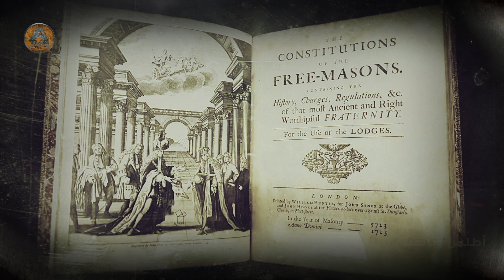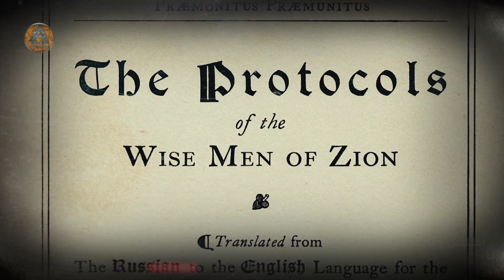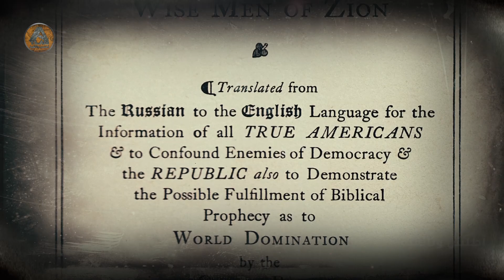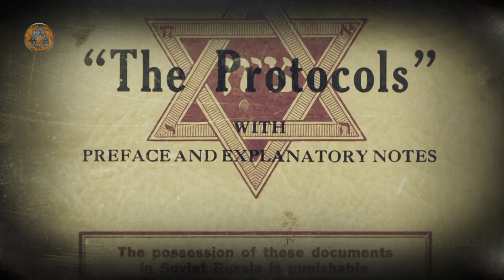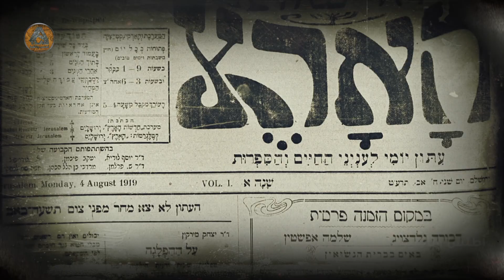برتوكولات حكماء صهيون بين الوهم والحقيقة.. وثائقية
بروتوكولات حكماء صهيون وثيقة يُقال إنها كتبت عام 1897 في بازل بسويسرا، أي في العام نفسه الذي عقد فيه المؤتمر الصهيـوني الأول.

- رأي المفكر المصري عبدالوهاب المسيري:
برتوكولات حكماء صهيون
في فلمنا الوثائقي سنستعرض معكم ما قاله المفكر المصري عبدالوهاب المسيري مؤلف موسوعة اليهود واليهودية والصهيونية عن حقيقة بروتوكولات حكماء صهيون وقصة ظهورها اثناء الثورة البلشفية في روسيا القيصيرية.
تابعو التفاصيل في قناتنا الوثائقية عن برتوكولات حكماء صهيون
- سبب الانتشار الواسع لـ برتوكولات حكماء صهيون:

في فلمنا الوثائقي سنعرض عليكم الظروف والملابسات التي أسهمت في انتشار بروتوكولات حكماء صهيون إبان الثورة البلشفية ضد نظام الحكم القيصري في روسيا ثم كيف انتقلت بعدها لغرب اوروبا..

تابعوا عرضنا الوثائقي  لمعرفة التفاصيل
برتوكولات حكماء صهيون
- وثيقة مزورة:
 سنستعرض معكم خلال فلمنا الوثائقي الدلائل التي تثبت بأن بروتوكولات حكماء صهيون هي وثيقة مزورة، أدى تصديقها لخدمة المشروع الصهيوني واصبغ الصهيونية صبغة إلهية بطريقة غير مباشرة.
يقول المسيري:
يُلاحَظ أن البروتوكولات وثيقة روسية بالدرجة الأولى والأخيرة مفنداً كلامه تفنيداً علمياً..
تابعوا الفلم الوثائقي لمعرفة كل ذلك
 برتوكولات حكماء صهيون
هذا ما ستعرفونه في الفيديو الوثائقي التاريخي  بطريقة العرض الشيقة عبر قناتنا الوثائقية

ـــــــــــــــــــــــــــــــــــــــــــــــــــــــــــــــــــــــــــــــــــــــــــــــــــــــــــــــــــ
فريق العمل

كتاب سيناريو: A. M. Alyagori
تعليق صوتي: نورالدين تمساون
مونتاج وإخراج : محمد موسى
ـــــــــــــــــــــــــــــــــــــــــــــــــــــــــــــــــــــــــــــــــــــــــــــــــــــــــــــــــــ